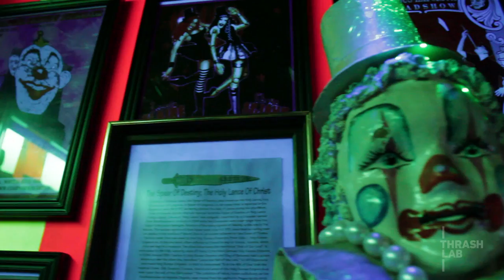Keeping the Freakshow Alive!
Join Thrash Lab as we visit the CIA - The California Institute of Abnormalarts - we are helping to keep the culture of the freakshow alive!! Carl Crew, owner and founder of the CIA opens his doors for us and introduces to us some the best abnormal performance artists he has seen take the stage at the CIA.

If you have plans to travel to North Hollywood, take a trip to the CIA -

"... anything that doesn't fade into the background ... " - Carl Crew -